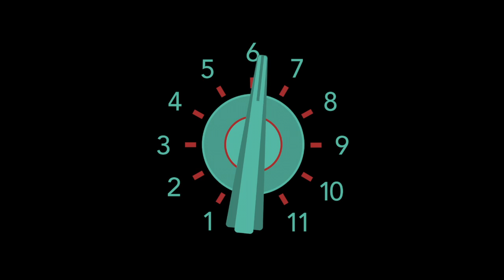The Wave Chargers - Eddie Would Go (Official video)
Official video for Eddie Would Go, extrait du second album de The Wave Chargers 'Caravelle', maintenant disponible.

🎧 LISTEN / BUY

▶️ Amazon Music

Réalisation : Louise Sordoillet
Enregistré au studio Melodium, Montreuil
Enregistrement / mixage - Florian Chambonnière
Mastering - Yannis Parzialis, Groove Sexion Productions
Une co production Sonic Twang - Green Cookie Records - Dangerhouse Skylab